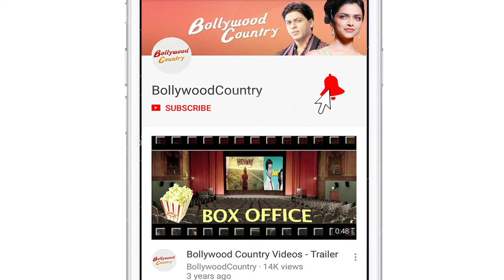Janhvi- Ishaan’s FUNNY BANTER in front of Media | DHADAK Success BASH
Janhvi Kapoor and Ishaan Khatter’s film “Dhadak” is running high on success once it was released. Indeed the took a heroic start and it's very rare in Bollywood, where a film starring absolute new comers comes out so well. Janhvi- Ishaan’s love story has crossed 100 crore mark at the box office.  The bash was also saw Janhvi’s sister Khushi Kapoor, producer Karan Johar, director Shashank Khaitan and others.